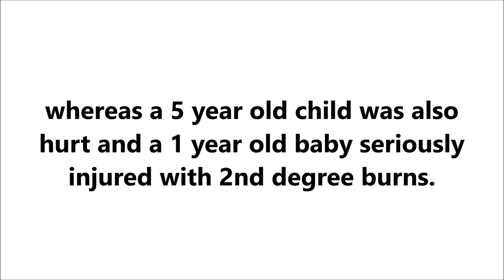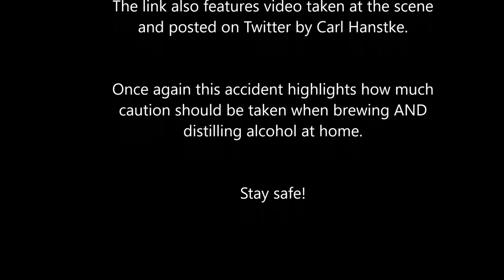Homebrew moonshine still EXPLOSION Brampton Canada 13th August 2019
Highlighting just how much care and caution should be taken when distilling at home, 3 adults and 2 children were injured when a moonshine still EXPLODED in Canada.

This other video shows a news anchor reporting on 154 deaths in India caused by poisonous illegal moonshine

Watch my 'How to make Moonshine Home Brew UK' play list to learn how to brew and distil alcohol, spirits and liqueurs safely and easily